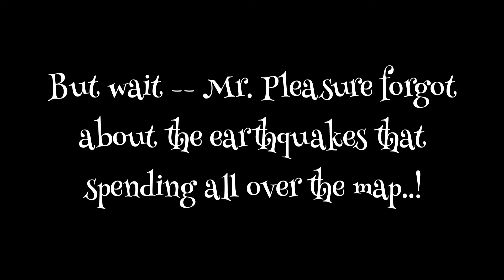Full Event of Season 4 - B2 -- (Fortnite Creative Video) {MINI BR}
Operation: Rifts 🔮 is a go!

Would the Device Work?
Would the Atrium?